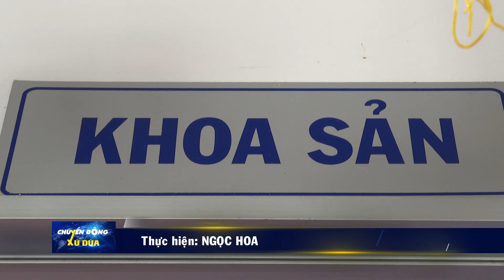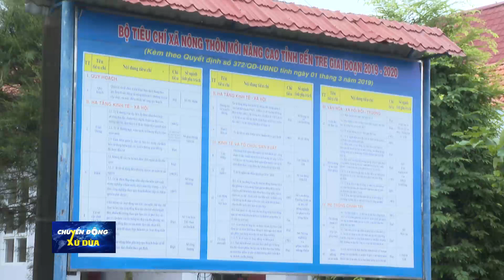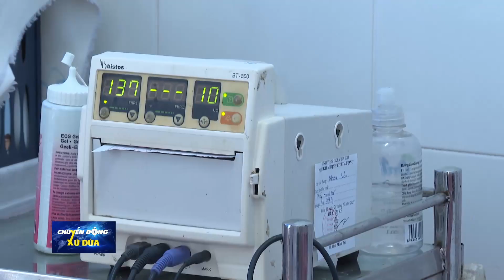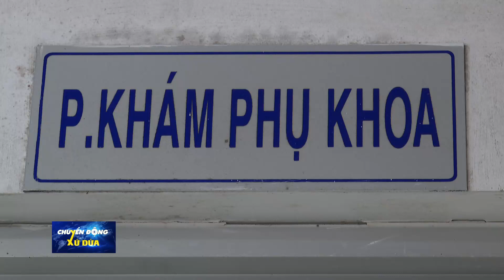DÂN SỐ BẾN TRE THÁCH THỨC VÀ ĐỔI MỚI